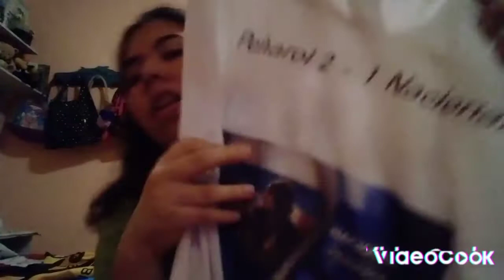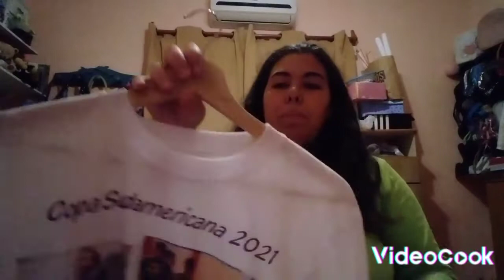mi coleccion de camisetas de futbol parte N°1